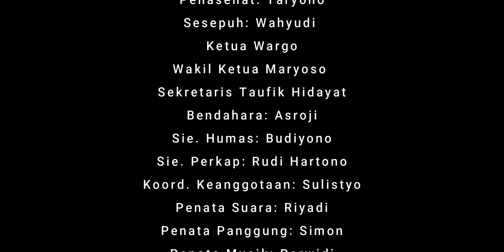PENINGKATAN KREATIVITAS TARI SORENG DALAM UPAYA MEWUJUDKAN DESA BANDUNGREJO SEBAGAI DESA WISATA